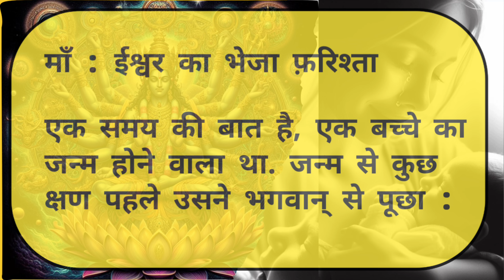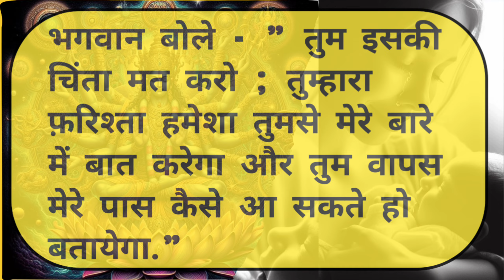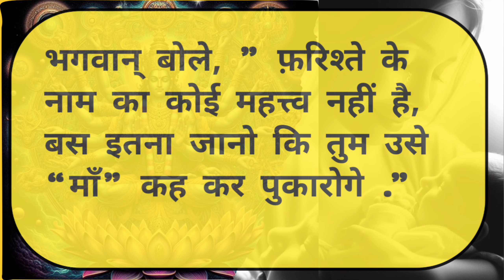भगवान ने मां को फरिश्ता बताया | The Word Of The Mother | motivation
Your query -

kahaniyan
moral story channel
hindi best moral stories
kahaniyan studio
bedtime moral kahaniyan
daily motivation story
best moral story tv horror
hindi animated moral stories
best kahani tv
world of kahaniyan
funny hindi story
word to mother,
word 2 my mother
word to my mother
the word of the mother
word to the mother
 sight word mother
trick word mother
word to your mother
tricky word mother
mother day, mother
the f word
how to turn words mother
 word to the mother (land)
 word to your mother flula
flula word to your mother
word of the lord, mother drawing
 do the work
gordon ramsay mother
high frequency word mother
on my mother
mother mary
mother love